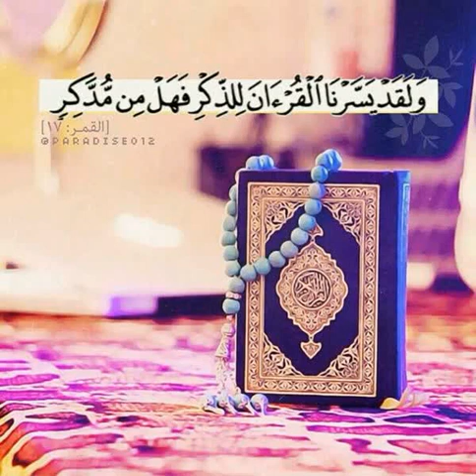Women's status in Islam. Juma lecture by Br Abdool kader Shaban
Masjid Rasul Kwandebele.10/8/2018